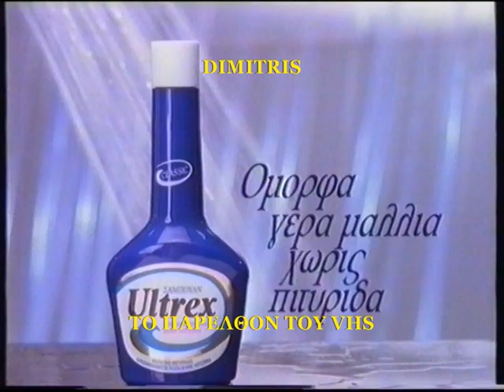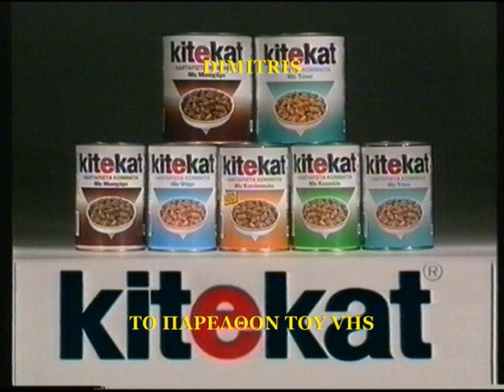ΔΙΑΦΗΜΙΣΕΙΣ ΠΑΛΙΕΣ - 1993